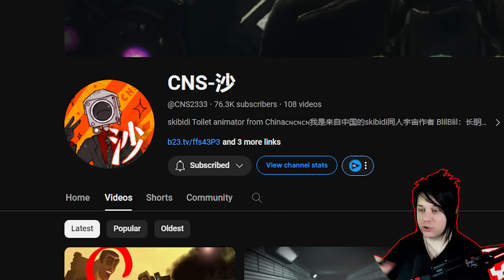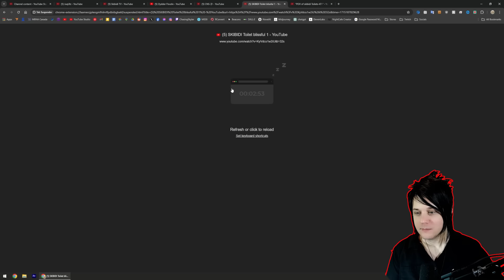POV OF THE SKIBIDI TOILETS IS WILD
ANALYSIS:       @ObsidianSpeakerman
SKIBIDI GENESIS:       @ObsidianStudio

Credits:      @CNS2333